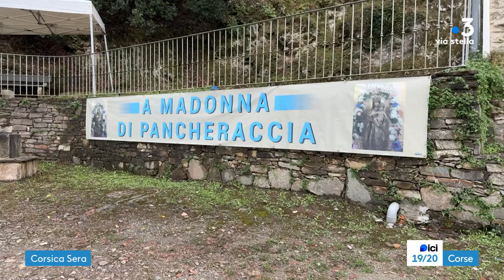"Per Sti Lochi" à Pancheraccia - 06/09/2024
Ogni vennari cù "Per sti lochi", vi purtemu à a scuperta di i nostri paesi.